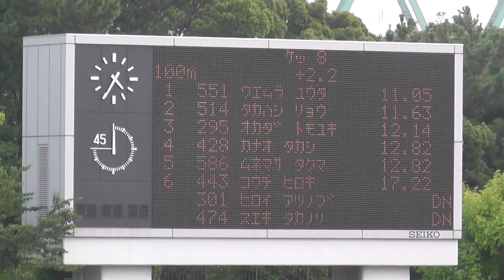20170826 江東区ナイター 男子100m10組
小川裕之　11秒19　+2.7m
釜谷隆太郎　11秒52
角島寛樹　11秒62
福島拓治　12秒81